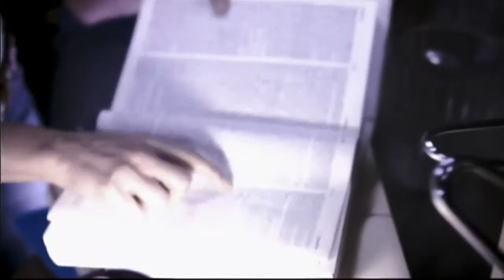Marc et Fanny (Minuit, Le Soir) S01E09